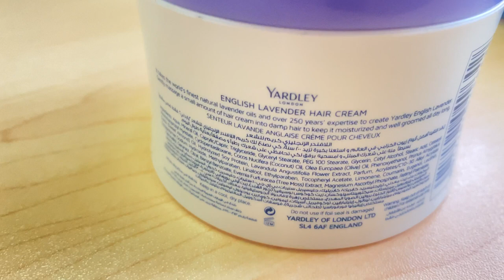YARDLEY HAIR CREAM RESULTS 😳😳GENUINE REVIEW😳😳yardley